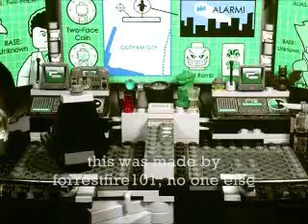fred crashes robins birthday